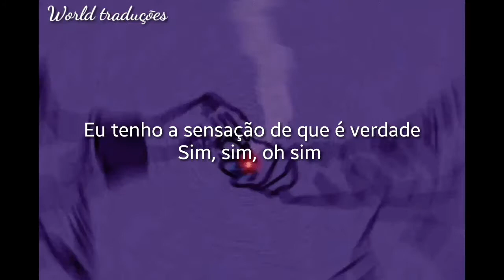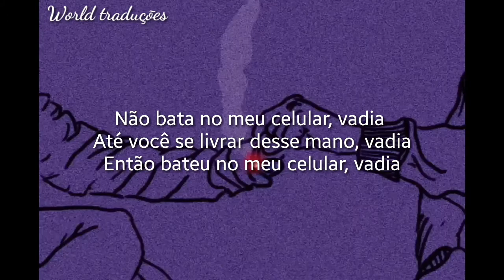Trippie Redd - Emani Interlude (feat. Emani22) [Legendado•Tradução]